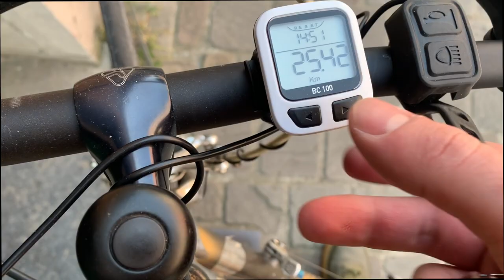BRUSSELS CITY TOUR - MAURICE'S LIFE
Aujourd'hui je vous emmène visiter en vélo la belle ville de Bruxelles !